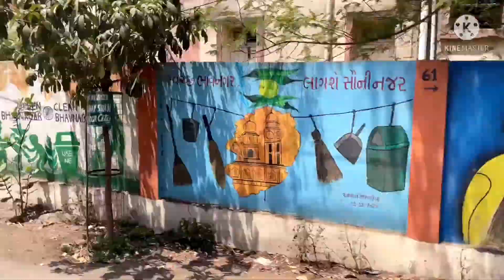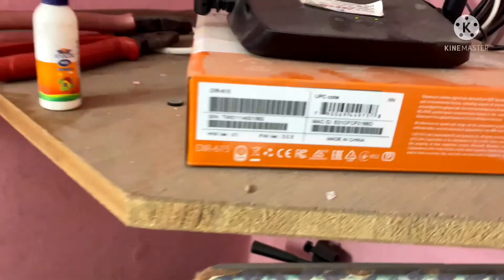RING LIGHT DEKHNE GAYE AAJ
AND JOIN FAMILY NOW

PLEASE SUPPORT NOW

Instagram Id RAMIZRAJA2323